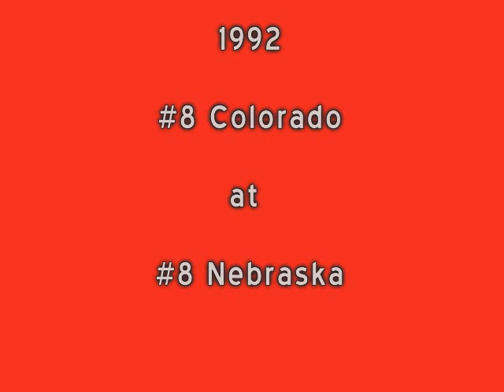1992 Nebraska Cornhuskers vs Colorado Buffaloes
Both teams came into this game ranked #8 in the nation, see players like Calvin Jones,Derek Brown, Trev Alberts, Travis Hill, Mike Anderson, Steve Carmer, Will Shields, Cory Schlesinger, Lance Lewis, Corey Dixon, and Freshman sensation Tommie Frazier.  Includes Will Shields running the fumblerooskie play.